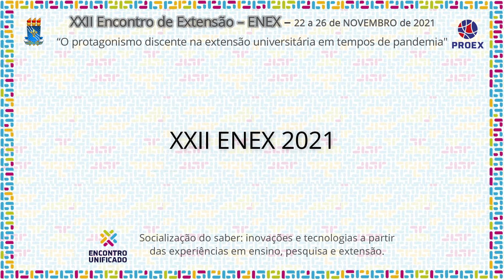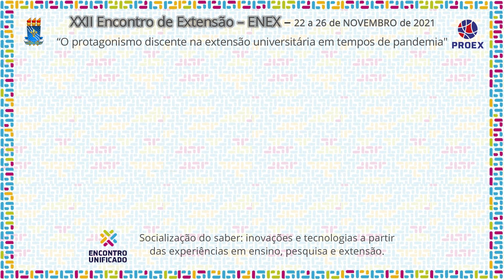PJ523 2021 CIDADÃO NO CONTROLE: ACESSO À INFORMAÇÃO E TRANSPARÊNCIA DA ADMINISTRAÇÃO PÚBLICA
Área Temática: Educação

Título: CIDADÃO NO CONTROLE: ACESSO À INFORMAÇÃO E TRANSPARÊNCIA DA ADMINISTRAÇÃO PÚBLICA

Coordenação: TAYANNE ALESSA MARINHO DE SOUZA

Autor(a): TAYANNE ALESSA MARINHO DE SOUZA

Equipe: DIMMITRE MORANT VIEIRA GONÇALVES-COORDENADOR
JOSÉ JASSUIPE DA SILVA MORAIS-COORDENADOR ADJUNTO
TAYANNE ALESSA MARINHO DE SOUZA-BOLSISTA PROBEX
SUELLEN REGINA FAGUNDES DE OLIVEIRA-VOLUNTÁRIA